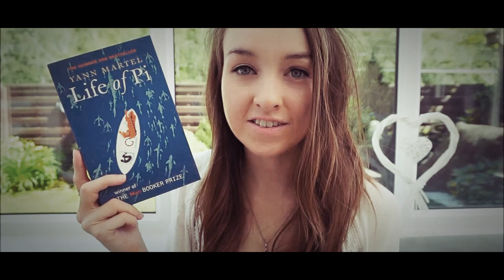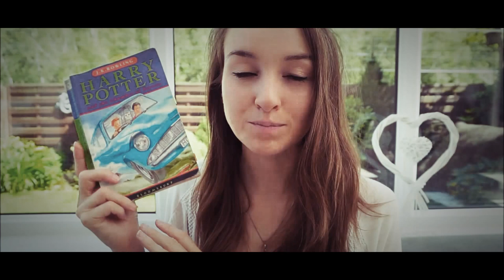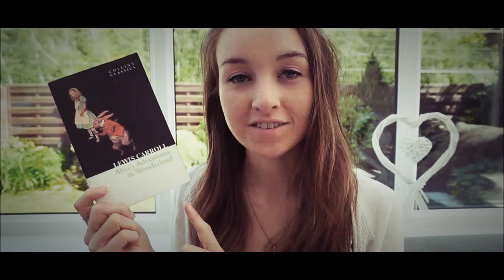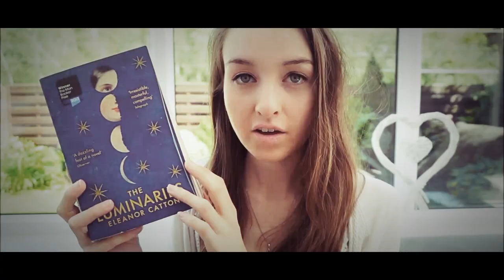Tag | Time of Day Book Tag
Exactly what it says on the box! I was tagged by the original creators over at ChrisToria2027